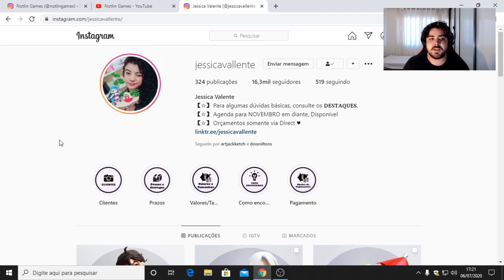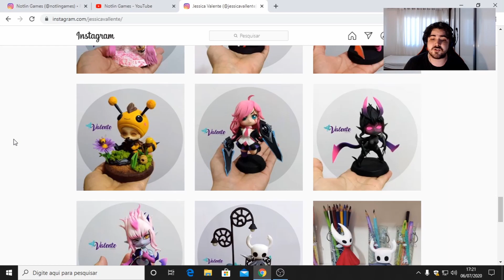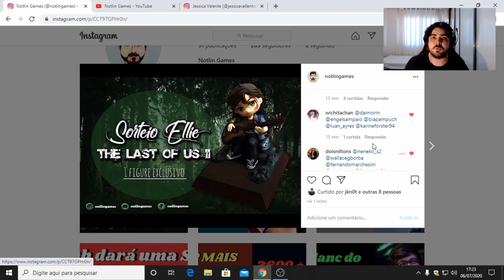Sorteio The Last of Us II - Lindo Figure Exclusivo da Ellie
Finalmente soltei o Sorteio do The Last of Us Part 2, se você quiser ganhar esse lindo figure da Ellie, confere lá a página do Instagram do Canal e participe do sorteio. O trabalho da Jessica Valente é maravilhoso demais, sigam ela no Instagram também, pois ela posta muita coisa bonita. O Sorteio será realizado no Dia 21 de Julho, terça-feira, data em que divulgarei o vencedor desse lindo Biscuit Chibi da Ellie de The Last of Us 2.